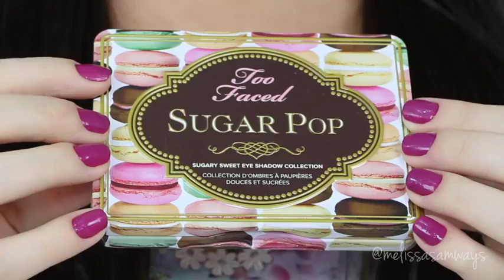Pink, Violet and Black Smokey Eye | Bright & Colorful Makeup TUTORIAL (English)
Hey my Loves! Pink, Violet and Black Smokey Eye

 Fanpage: Make Up Melissa Samways

Xoxo ‍
Melissa Samways